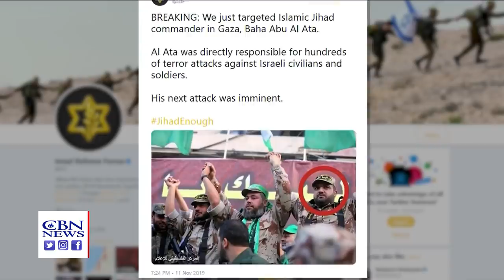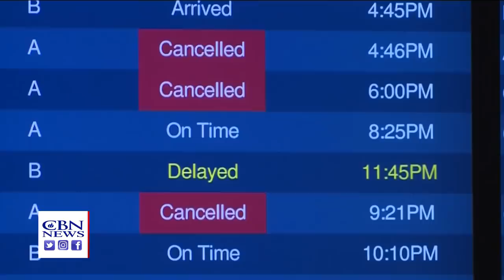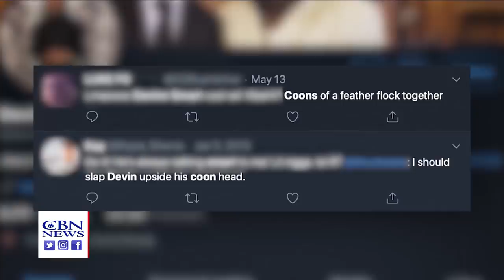News on The 700 Club: November 12, 2019